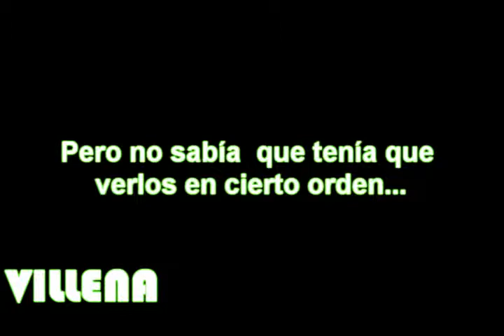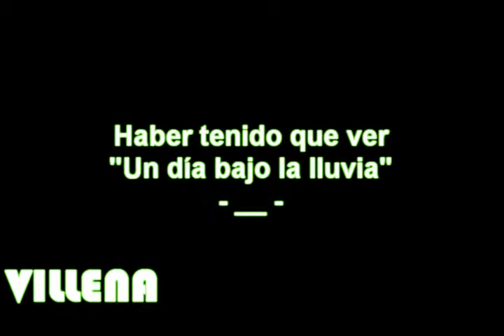Tano Pasman viendo Haruhi Suzumiya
Ni yo lo hubiera dicho mejor después de haber visto "Un día bajo la Lluvia".

"La tapu que me parió"!!!